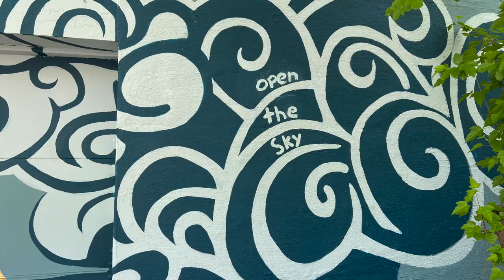Making Justice: New "Open the Sky" Mural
For years, the Bubbler has been providing creative programming for youth in the Dane County Juvenile Detention Center (JDC) and shelter home as a part of the Making Justice program. During the COVID shut down, teen services librarian Jesse Vieau, Bubbler media instructor Rob Franklin (Rob Dz), and Bubbler partners scrambled to find ways to reconnect with those teens in the system who found themselves even more isolated than before. The new mural, titled Open the Sky, was started as a spring break project for 2021 with the Dane County Juvenile Shelter, seeking to fill the gap for the youth when teachers were on break from instruction.